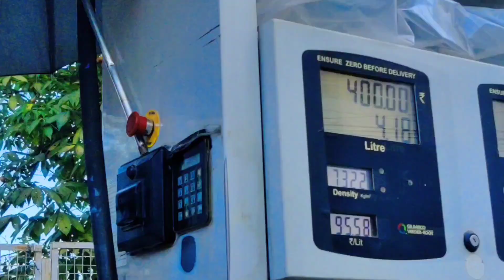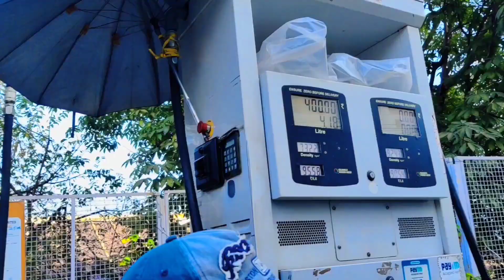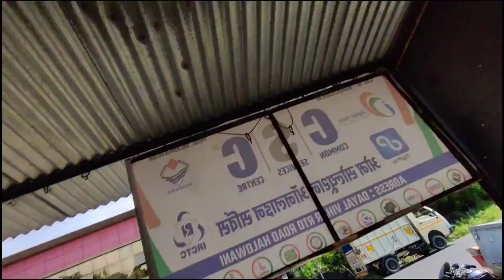आज हल्द्वानी जाना पड़ा और अचानक रास्ते में ये क्या हो गया 🥲💔 || Almora To Haldwani ride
जा  हल्द्वानी जाना पड़ा और अचानक रास्ते में ये क्या हो गया 🥲💔 || Almora To Haldwani Ride

Almora to Haldwani
Almora to Haldwani journey
Almora to Haldwani bike journey
Almora to Haldwani bus journey
Almora to Haldwani car journey
Almora to Haldwani
Almora to Haldwani distance
Almora to Kanchi dham
Almora to bhowali
Almora to Delhi
Almora to Nepal
Almora to Dehradun
Delhi to Chandigarh
Delhi to Almora
Nainital to delhi
Agra to delhi
Chandigarh to delhi
Dehradun to delhi

Stay Happy   😊
Stay Blessed 🧿